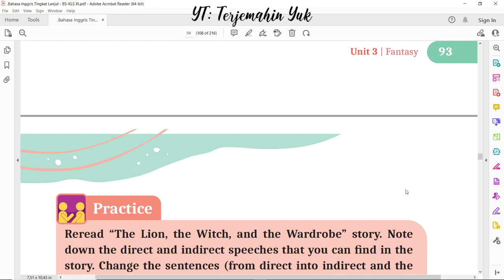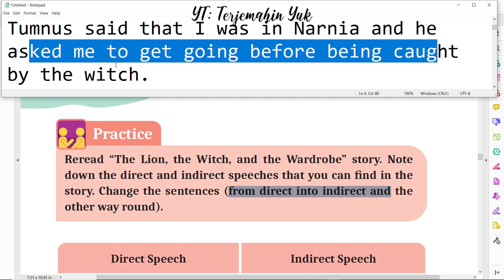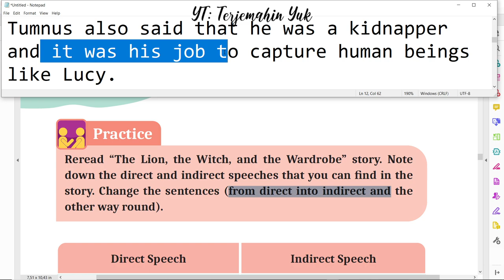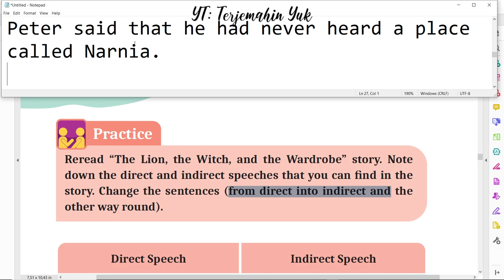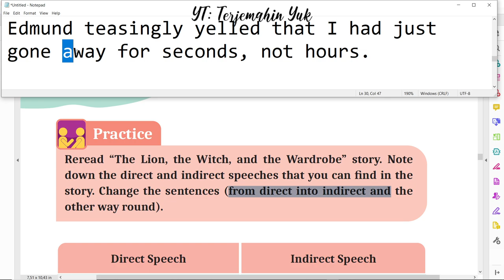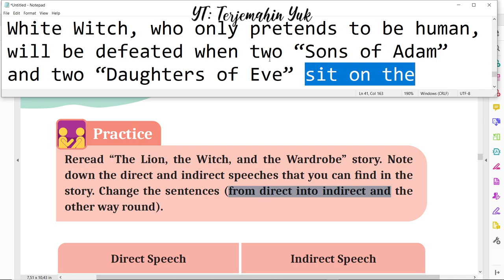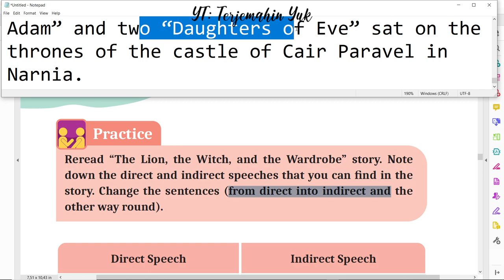Hal. 94 kelas 11 Terjemahan Buku Bahasa Inggris SMA MA Kurikulum Merdeka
Practice change the sentence from direct into indirect.
terjemahin yuk
terjemahinyuk
terjemahkan yuk
Kelas VIII
English for Nusantara
Tingkat Lanjut
kunci jawaban
belajar bahasa inggris
pelajaran
halaman